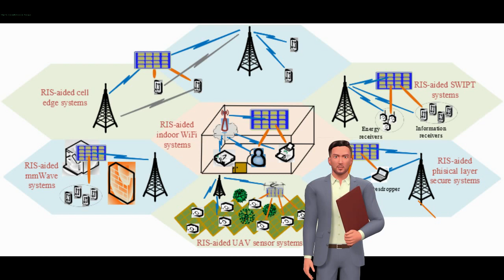Wireless Communications Through Reconfigurable Intelligent Surfaces: special section call for papers